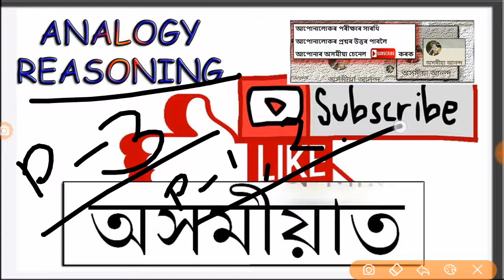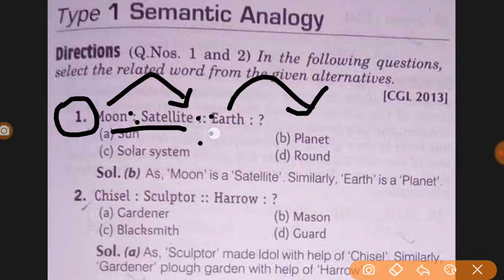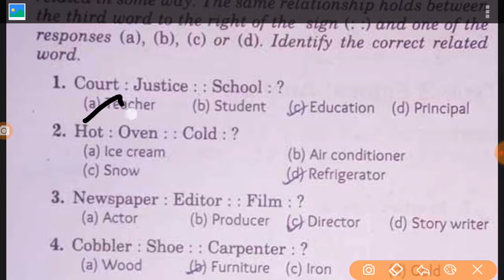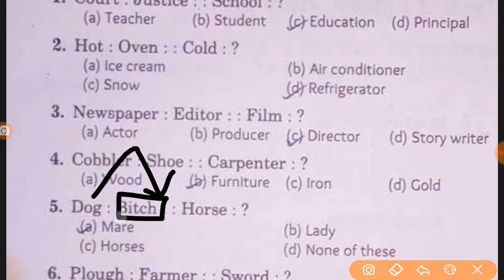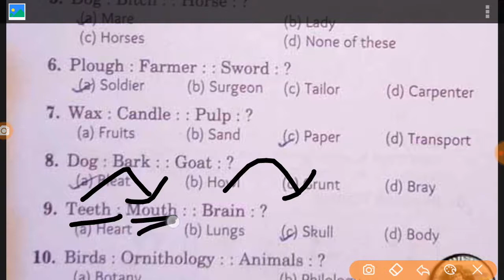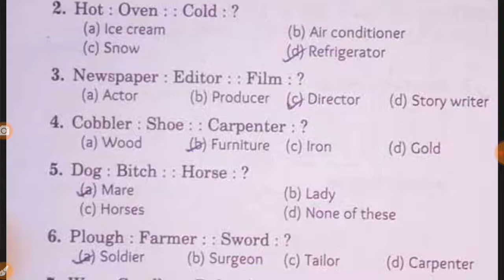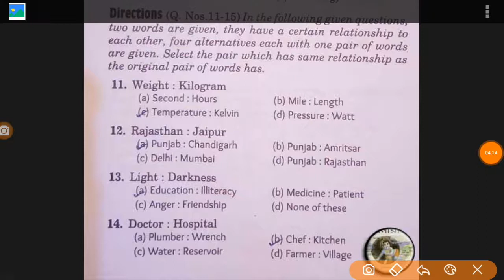অসমীয়াত শিকক Analogy Reasoning (Part 3) - Free Assamese Online Video Courses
অসমীয়াত শিকক Analogy Reasoning (Part 3) - Assam Police SIআৰু Railway Group D ৰ বাবে অতি প্ৰয়োজনীয়